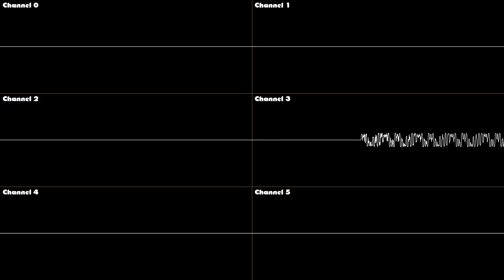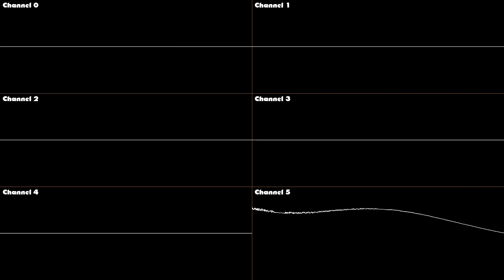Decap Attack - Level 4 - Oscilloscope Deconstruction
The Level 4 music from Decap Attack, but deconstructed and shown via oscilloscope. Enjoy!